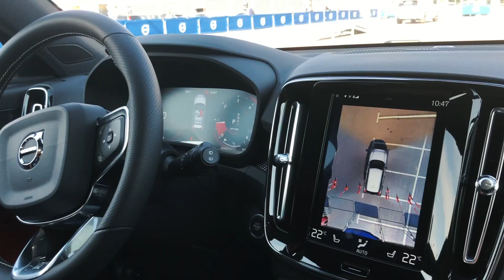Тест-драйв VOLVO XC40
Приехал в субботу в Мегу, а там большой тест-драйв новой линейки Вольво. Volvo Road Show "свобода движения".
Прокатился на XC40, посмотрел на XC60, XC90 и V-серию
Плюсы: дизайн, эргономика, системы
Минусы: цены, би-турбо на небольшом алюминиевом моторе.